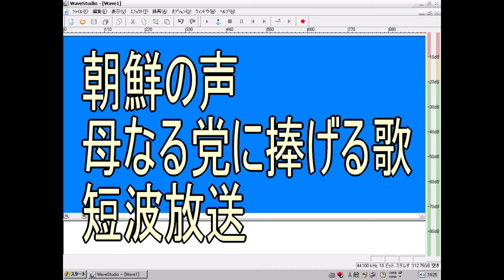朝鮮の声 短波放送 母なる党に捧げる歌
朝鮮の声で流れる歌です。
受信した日は7580kHzより9650kHzの方が安定していました。

受信日：2020年1月19日　9650kHz　夕方1600JST頃